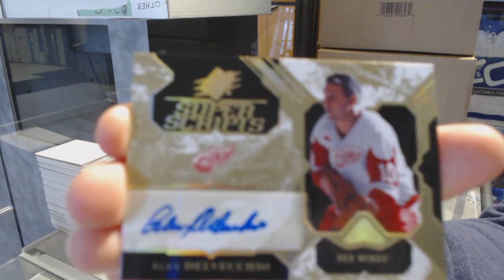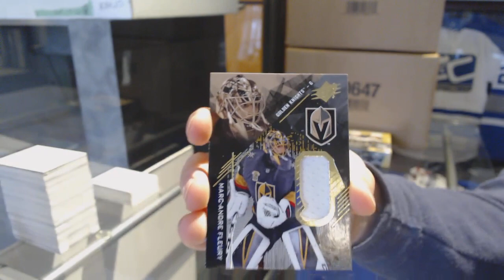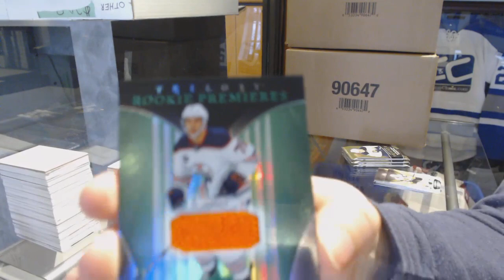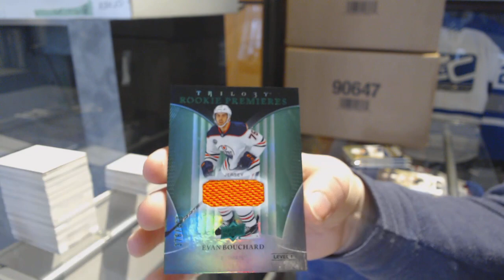EightFeetDown's 18-19 UD Trilogy & 17-18 UD SPx Hockey Box Break